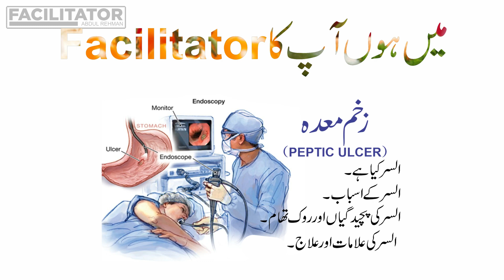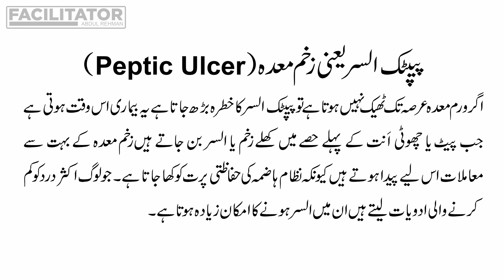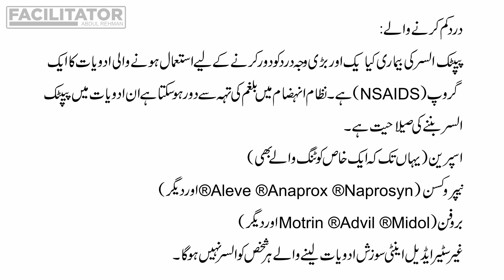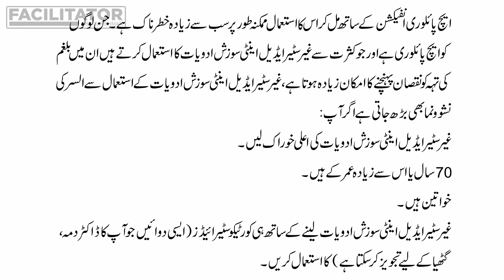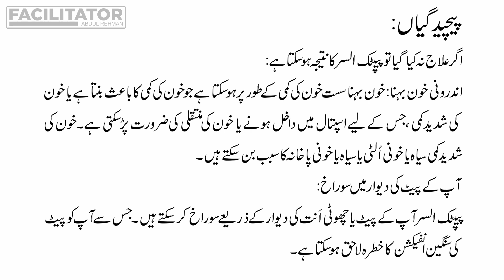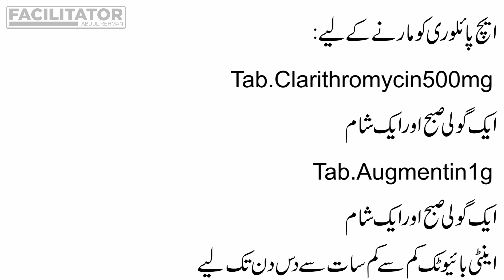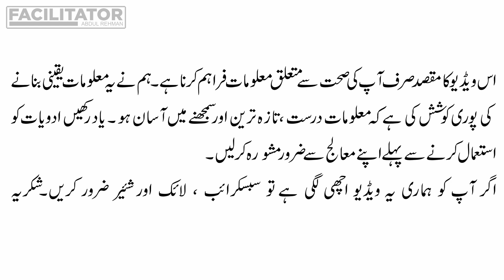PEPTIC ULCER | Causes, Symptoms, Diagnosis, and Treatment | Complete Video (Urdu/Hindi)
Welcome to your channel. This video is about peptic ulcer.

What is peptic ulcer?
A peptic ulcer is a sore on the lining of your stomach, small intestine or esophagus. A peptic ulcer in the stomach is called a gastric ulcer. A duodenal ulcer is a peptic ulcer that develops in the first part of the small intestine (duodenum)

What is the main cause of peptic ulcer?
The most common cause of ulcers is infection of the stomach by bacteria called Helicobacter pylori (H pylori). Most people with peptic ulcers have these bacteria living in their digestive tract. Yet, many people who have these bacteria in their stomach do not develop an ulcer.

Is peptic ulcer a serious disease?
Image result
Left untreated, peptic ulcers can result in: Internal bleeding. Bleeding can occur as slow blood loss that leads to anemia or as severe blood loss that may require hospitalization or a blood transfusion. Severe blood loss may cause black or bloody vomit or black or bloody stools